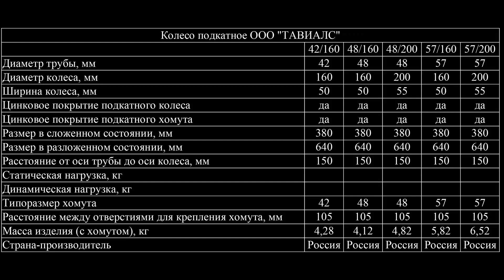Подкатное колесо. Сделано в России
Подкатное колесо